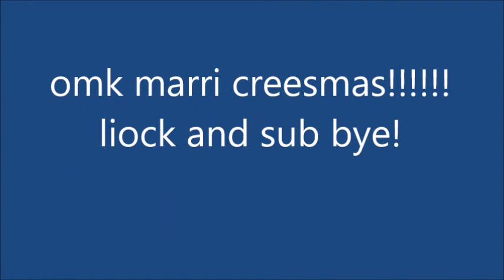mari chreesmis!!1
have a hapi marfi chrasmis and a good 2011!!1